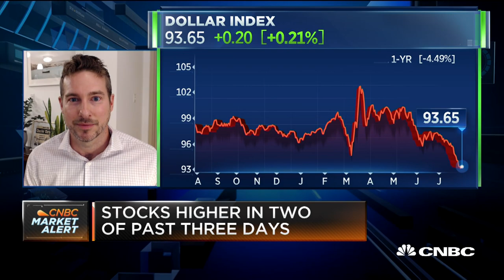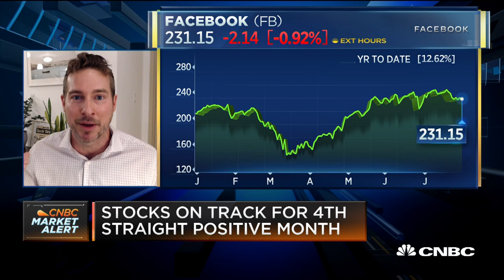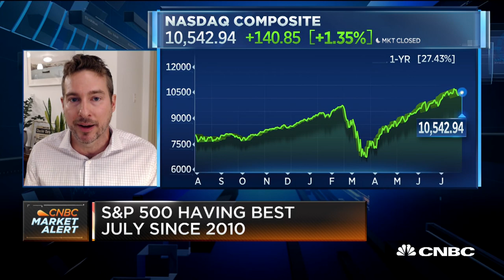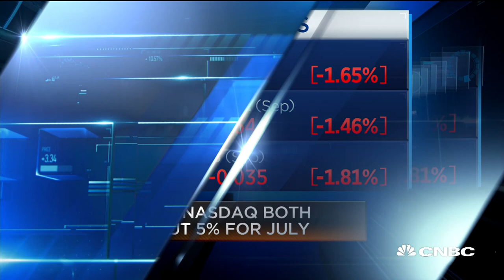Ryan Payne appears on CNBC 7-30